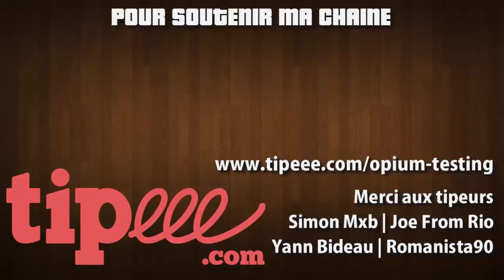HORIZON ZERO DAWN - Review | Test | Découverte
Retour sur le jeu "Horizon Zero Dawn", 5 mois après sa sortie en exclue sur la Playstation 4, avec ce test.
Après vérification, le DLC "The Frozen Wilds" sort finalement que le 7 novembre 2017.